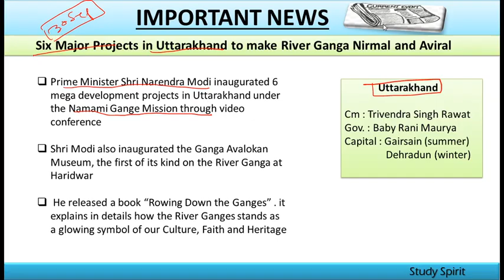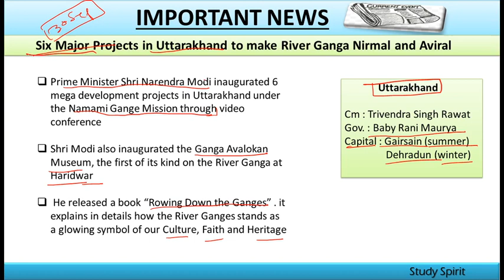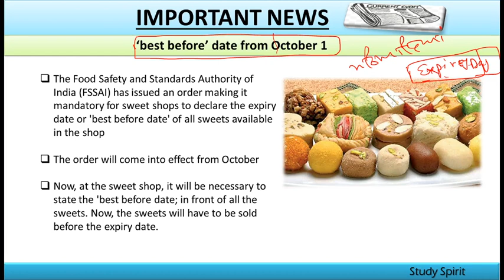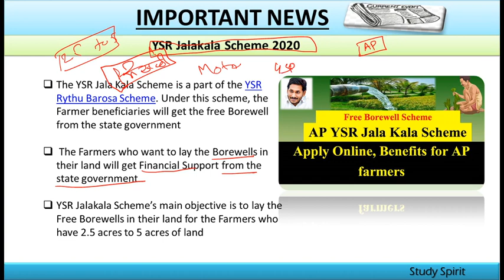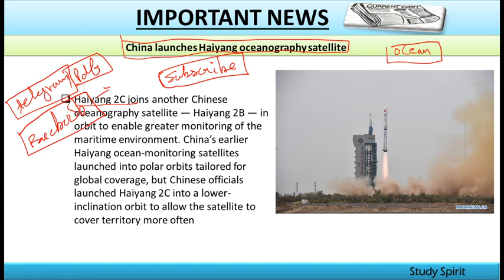30 September 2020 Current Affairs in Punjabi For Every Competitive Exam of Punjab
PIB, AIR , THE HINDU NEWS IN PUNJABI | DAILY CURRENT AFFAIRS IN PUNJABI | For all punjab government jobs |
Vedio covers :
1. Punjab Current Affairs 2020
2. September month current Affairs
3. ppsc current affairs in punjabi
4. For all punjab competative exams
5. Daily Current Affairs
6. 2020 current affairs in punjabi
7. Punjab current Events 2020
8. General Knowledge For all Exams of Punjab
9. Punjab g.k
10. Current Affairs in detail
11. 2020 current Affair